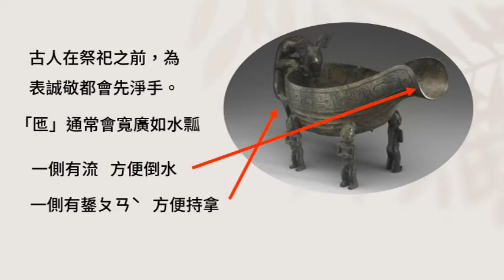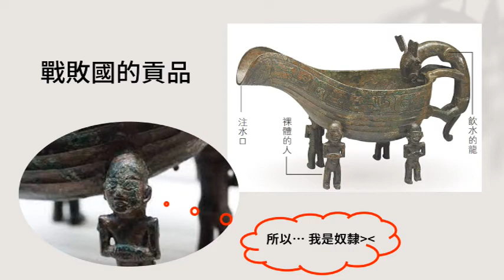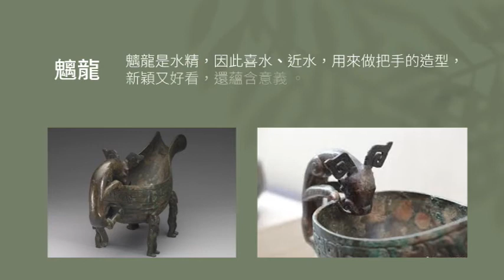人足獸鋬匜 故宮導覽#12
常設展_吉金耀采—院藏銅器精華展